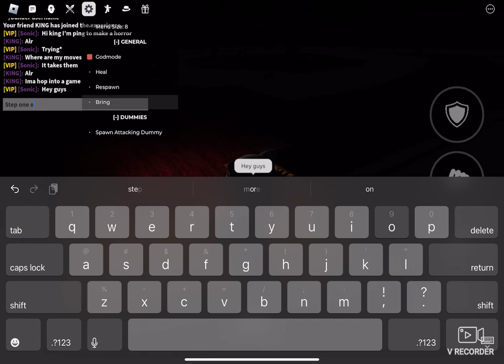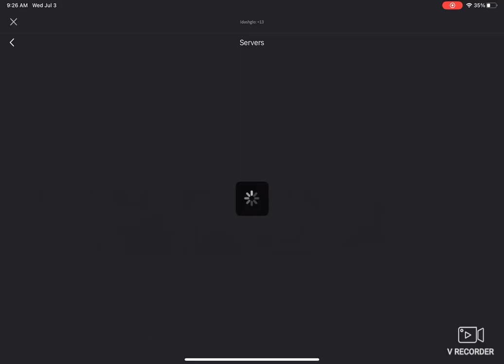Part one of making tsbg a horror game